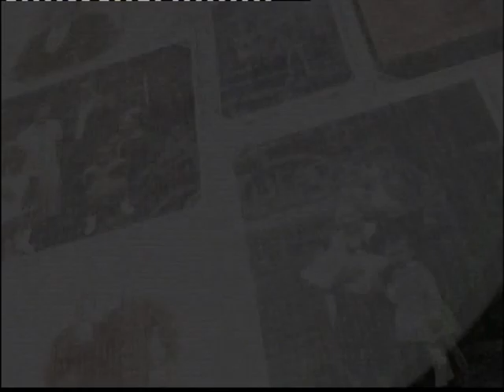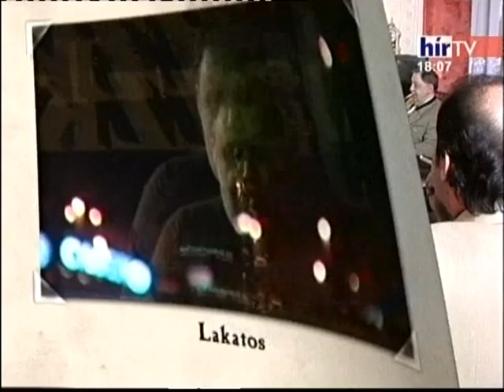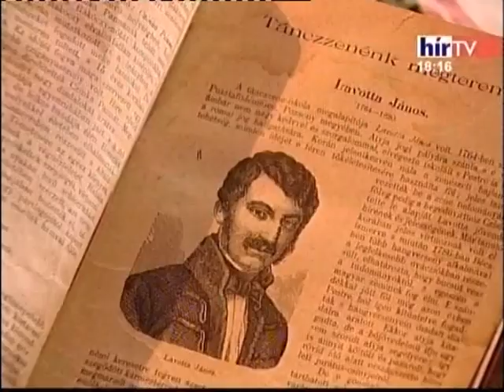A Lakatos Család